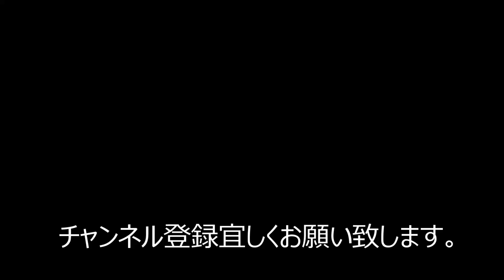海上釣堀 雑賀崎シーパークちょい釣り体験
雑賀崎シーパーク

ちょい釣り
4,000円+消費税400円＝4,400円／人
（1時間または2尾まで）★竿・エサ付き・竿エサ持ち込みOK
ちょい釣りは予約不要、当日９時~１２時までに受付